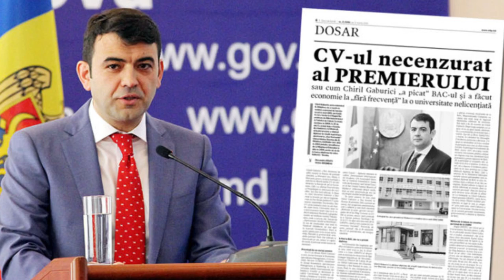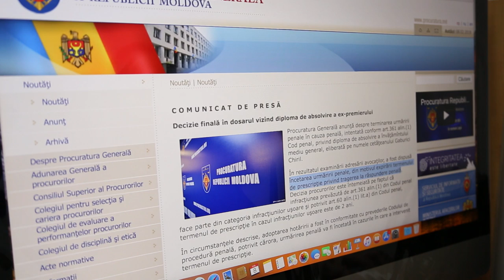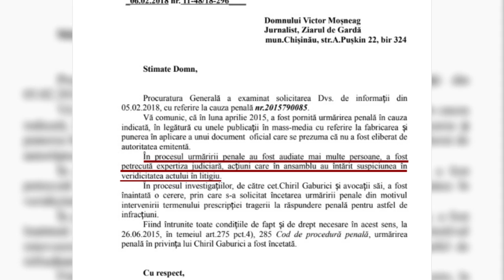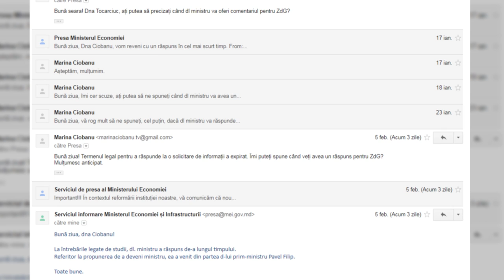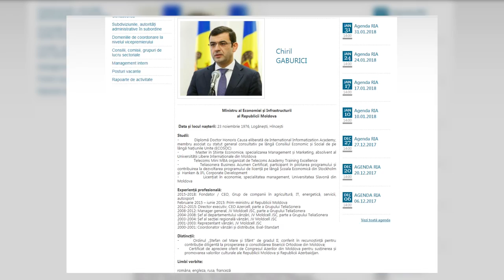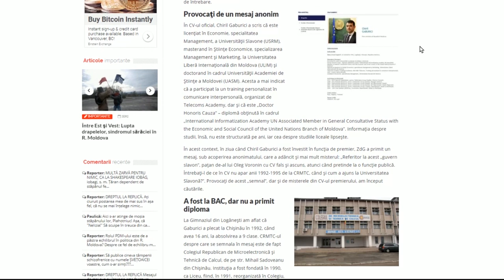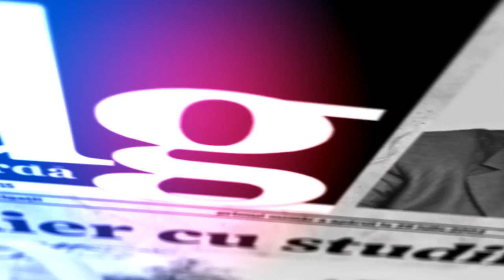Dosarul diplomei lui Chiril Gaburici | zdg.md